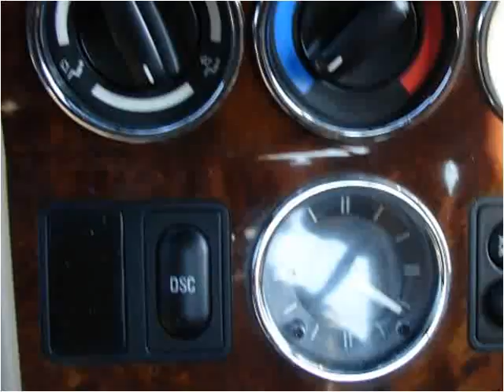2001 BMW Z3 Used Cars Marlboro NY